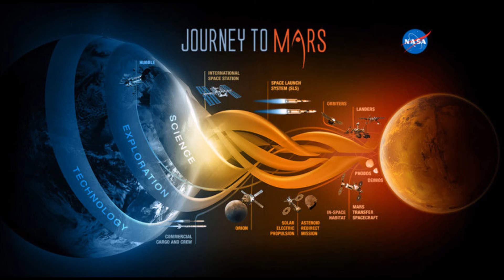Mach Orange - Will You Be Home Tonight